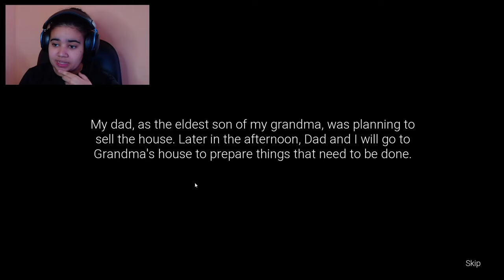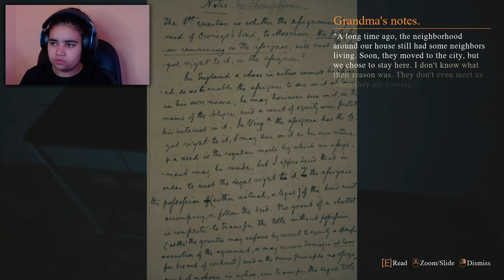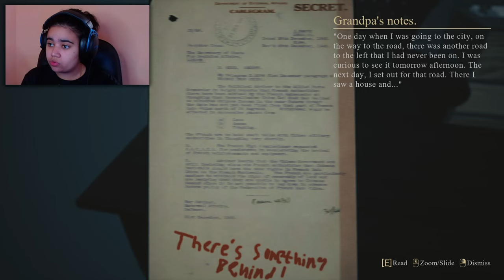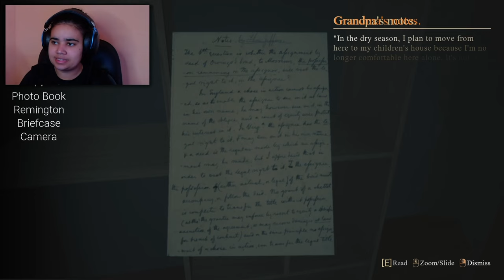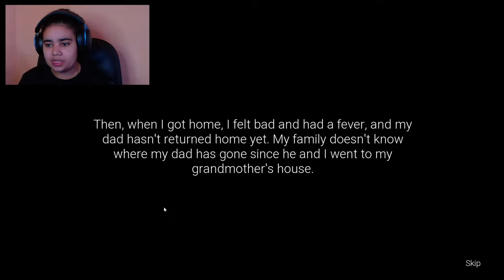a vovó tá maluca no the unknown fear